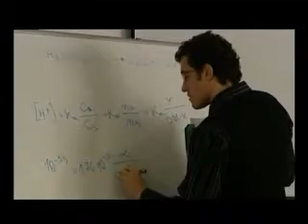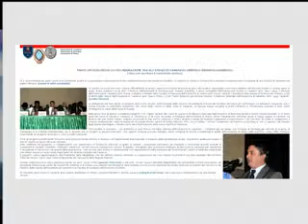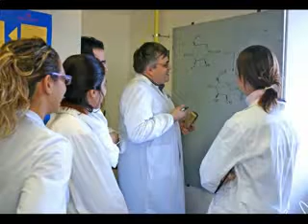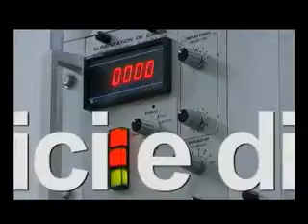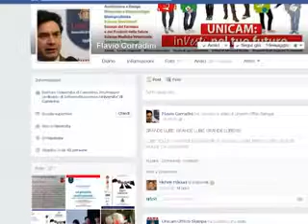DETTO FRA NOI con Flavio Corradini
DETTO fra NOI il programma a cura di Giovanni Filosa prodotto da ON AIR TV ed in onda sui canali di TVRS con ospite il Rettore di UNICAM Flavio Corradini